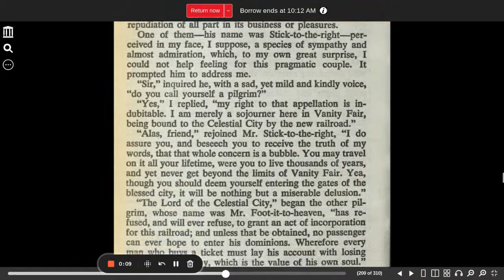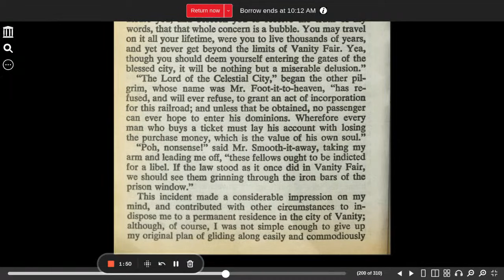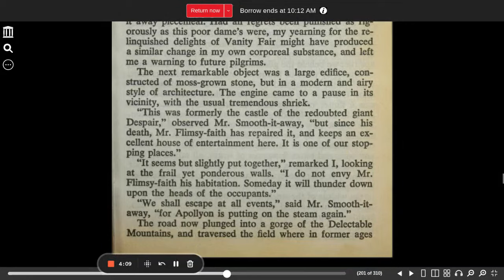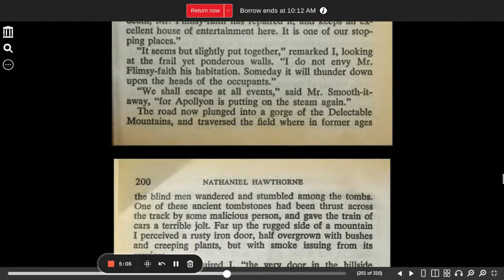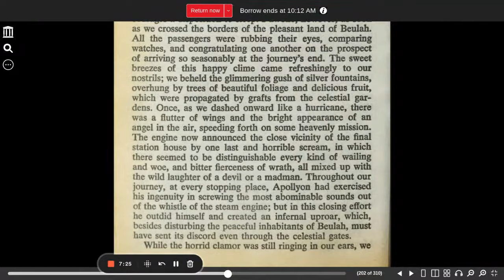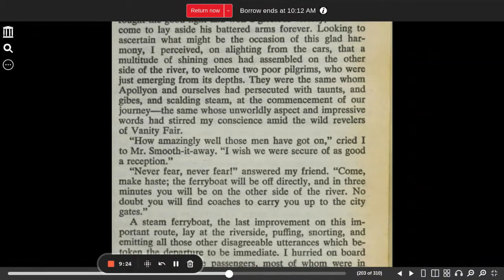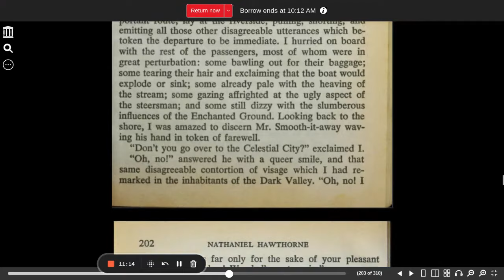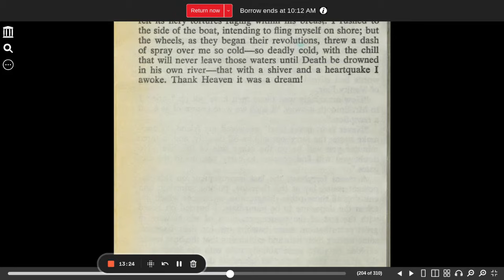The Celestial Railroad part 3 appears in Words Aptly Spoken cc challenge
The Celestial Railroad part 3  Hawthorne, Nathaniel